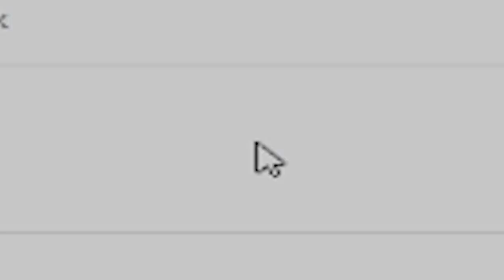Technology Has Reached a Grand Milestone...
and before the 30th of June, none the less.